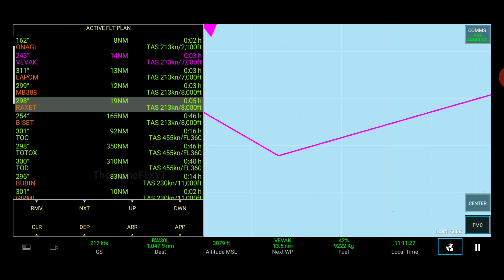Complete RFS Tutorial | Learn Ground Works, Pushback, Takeoff, Using Of Flaps, Lights, Etc. In Hindi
Hello Guys,
In this video I've tell you about how to board passangers, how to load luggage, how to load fuel, how to talk with atc and passangers, how to pushback, how to use lights, how to taxi properly, how to takeoff like a pro. basically It's a complete tutorial video on RFS - Real Flight Simulator. so if you want to be a pro pilot in RFS so watch the video till end.

Hope You'll Like This Game & Video
Enjoy, Good Luck, Thank You😊👍🎮

Gameplay● RFS - Real Flight Simulator